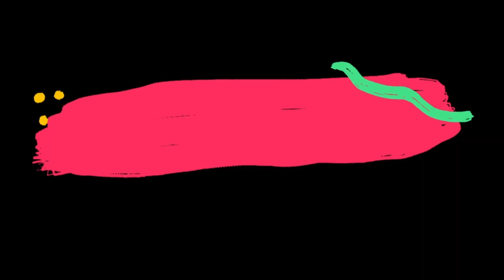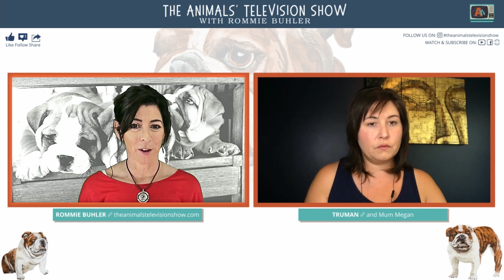DOG BEHAVIOURS | WHY DO DOGS "HUMP"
Truman's humping anything that moves and it's a bit embarrassing. What's going on and what can be done with this very common problem.

Truman's Bio
Truman is a 5yo Aquarian (February 6) Bulldog with a big heart and an ego to match! His favorite past times are eating, sleeping and being the neighborhood watch. Truman believes that he is a STAR! He loves acting, which he does all day long, and truly believes that everyone loves him. He cannot fathom anyone NOT wanting to pet him or say hello. Truman has stated that in the 7th dimension he is the laughing Buddha. He feels that he is supposed to be BIG and his parents do not feed him enough. Truman has zero respect for others' boundaries and is full of drama( and dirty looks) when he's not getting his way.  The energy that Truman's personality brings to our home is unparalleled!